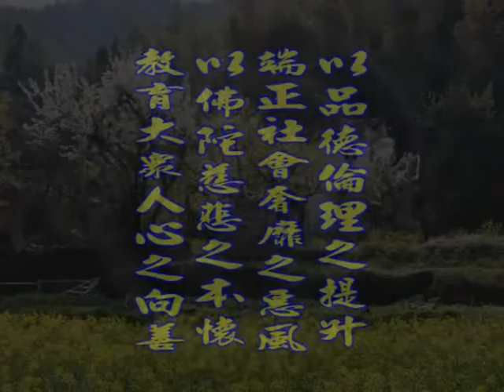深入經藏 般若系列一 般若波羅蜜多心經 印可法師 主講 光碟6-13 財團法人嚴淨菩提教育基金會 製作發行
護持銀行帳戶:
銀行代號: 006
戶名: 財團法人嚴淨菩提教育基金會
帳號: 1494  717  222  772

地址︰基隆市七堵區南興路148號

300新竹市北區北大路346號13F之1